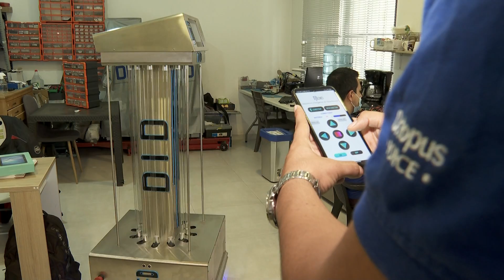Conectados con el Valle ENERO 13 2022 JUEVES NOCHE